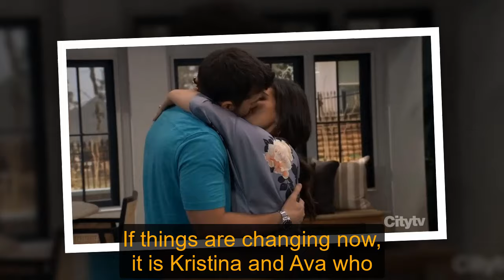General Hospital Shocking Spoilers Maura West reveals the shocking reason why Ava left